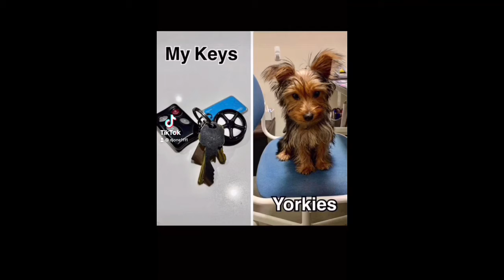If you see a toilet in your dream do NOT use them warning 🙏